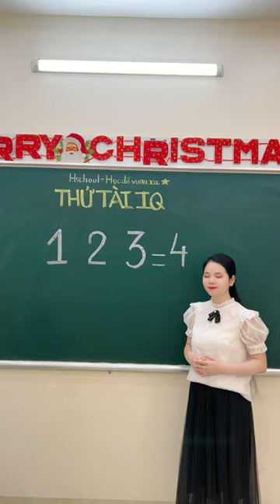Tập 179: Thử tài IQ ✨🔥